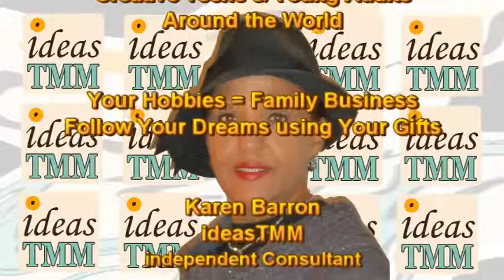ideasTMM 101 Actors, independent by Karen Barron (MovieAudio 1:57)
Actors, independent contains one idea that could be used to Jump Start Your Career or Business in the Entertainment & Arts Industry. for more ideas To Make Money.

icon Art by Pixel Peanut for PAD Enterprise, LLC